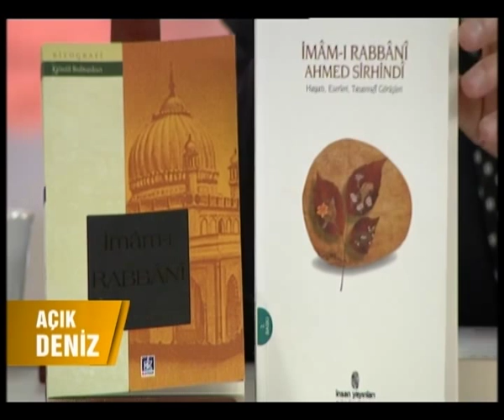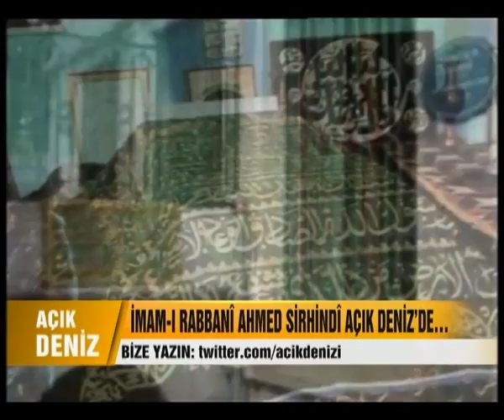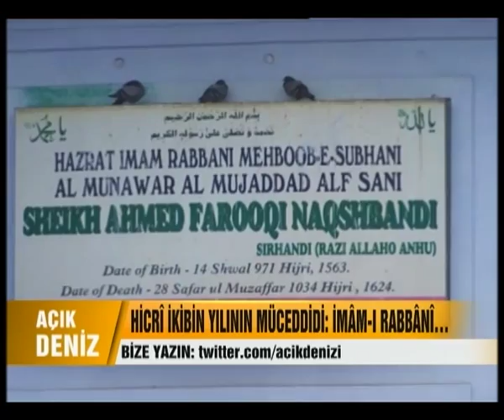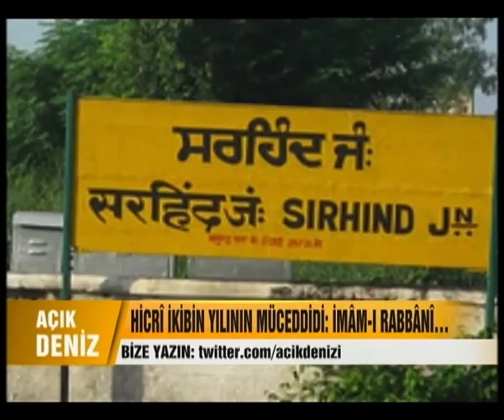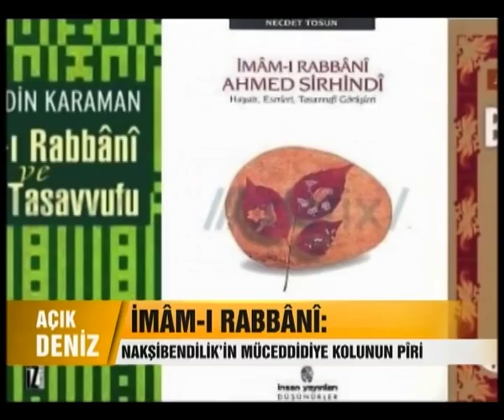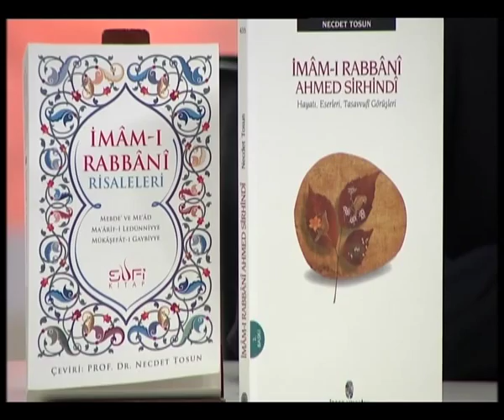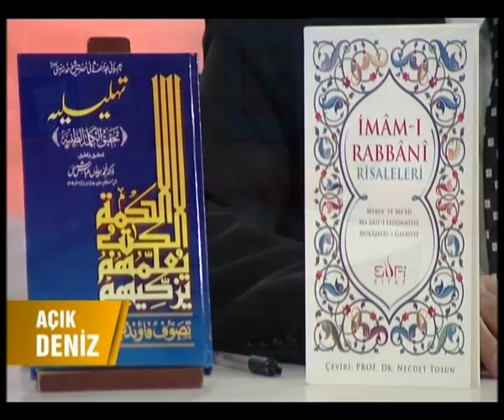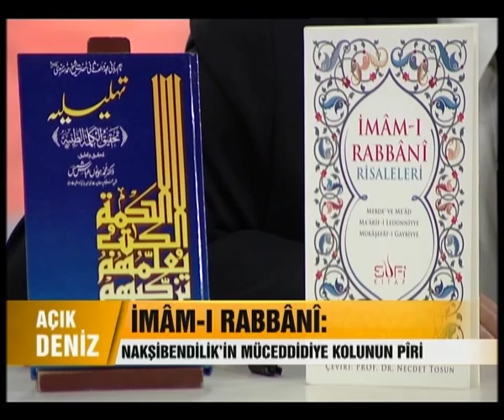Prof. Dr. Necdet Tosun İmâm-ı Rabbânî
Prof. Dr. Necdet Tosun, Ülke TV, Açık Deniz, 24 Kasım 2013 İmâm-ı Rabbânî Hayatı Eserleri ve Tesirleri